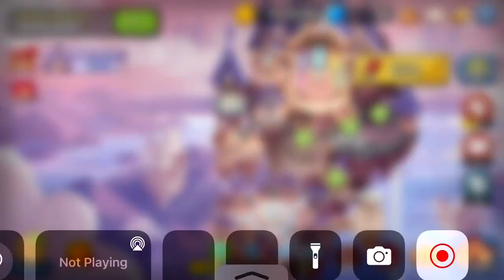Cookie run Odyssey. Strawberry Crepe Cookie meets Clotted Cream Cookie